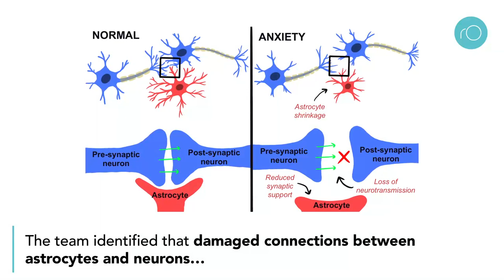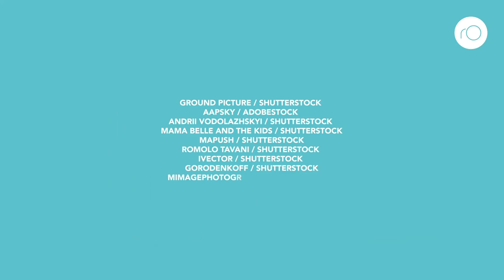How can we reduce the mental health effects of social isolation?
Loneliness and social isolation are known to have a negative impact on mental health, including anxiety and depression. These issues can alter parts of the brain and cause long-term problems including cognitive decline and memory loss. Dr Jing Liang and her team at the USC Mann School of Pharmacy are working with animal models to explore therapeutics with the potential to reverse the negative effects of isolation.